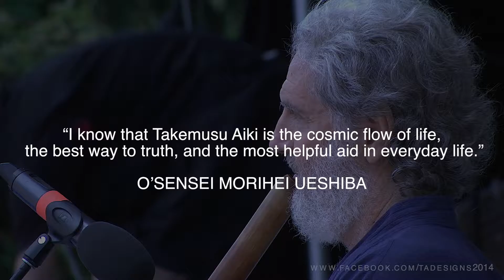AIKIDO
japanese self defense. visit their centre TAKEMUSU AIKIDO KAI and enrol if you want to learn AIKIDO.